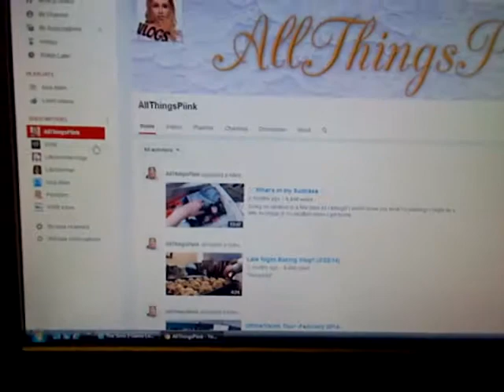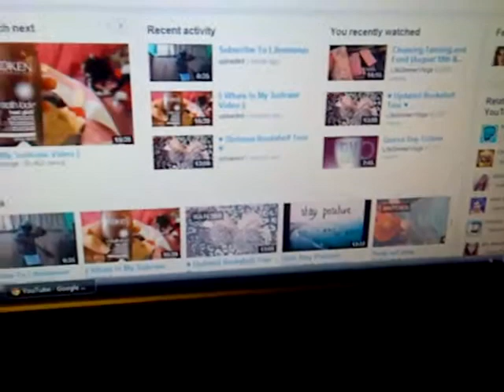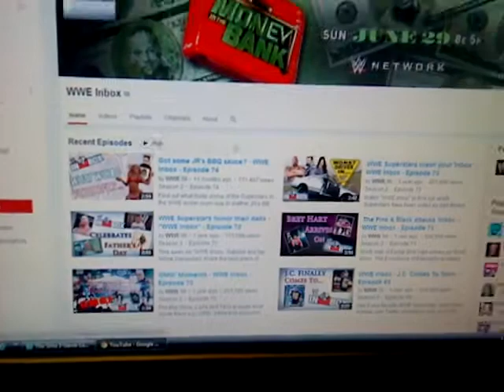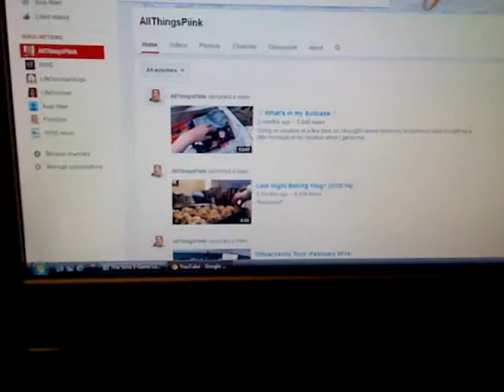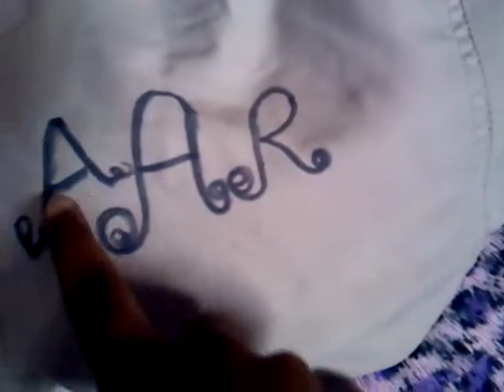Vlog part 1